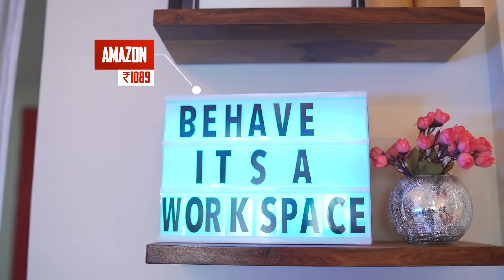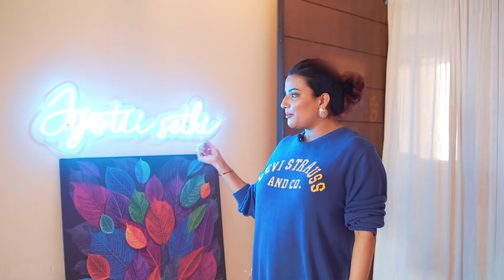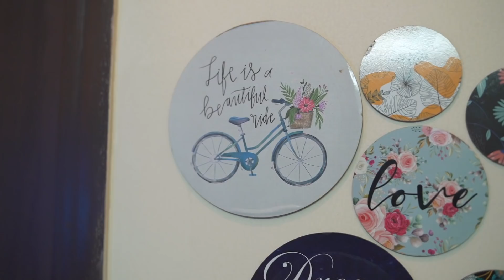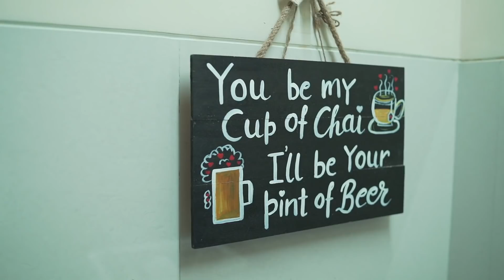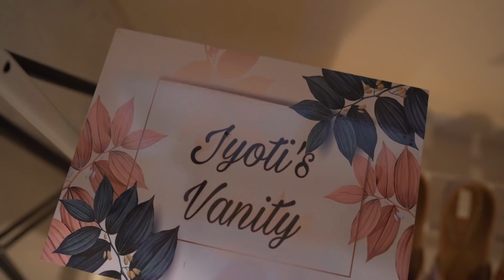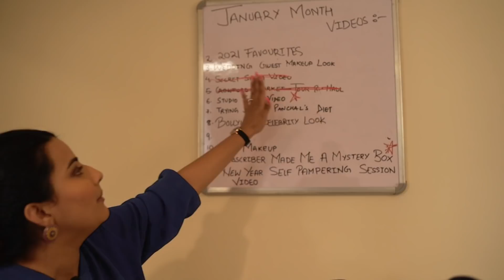Finally My Own Dream Studio Tour | YouTube Office/Space | My First Property Investment In Mumbai ❤️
🌸Griha Pravesh Pooja Video👇🏽

🌸Products Links

🌸Curtains

🌸Light Box

🌸Glass Vase

🌸Set of 3  Paintings

🌸Canvas Painting

🌸Rug

🌸Alarm Clock

🌸TV Unit Shelf with drawers

🌸White Tray Table

🌸Coffee table

🌸sofa

🌸Side Table

🌸Green Beaded Placemat

🌸Pink Beaded Placemat

🌸Cushion Covers

🌸Small Candle

 🌸Large Candle

🌸Round Ceramic Planter

🌸Artificial Plant

🌸Floating Shelves

🌸Tote Bag

🌸Starry String Light

🌸Tealight Holder

🌸Office Desk

🌸Chair

🌸Floating Shelves

🌸Curtain String Light

🌸PureSense Candle

🌸Digital Clock

 🌸Pen Holder

🌸Printed Curtains

🌸Iron Metal Flower vase

🌸Flower Stick

🌸Leaf Garlands

🌸Wall Decor Set Of 11

🌸Flower Sticks

 🌸Utility Cart

🌸Potpourri in Glass Jar

🌸Fridge

🌸Jar with Lid

🌸Spice Jars Set

🌸Wooden Frame 4 Pcs Set

🌸Microwave Oven

🌸Glove Set

🌸Popcorn Tubs

🌸Cherry Blossom Flower

🌸Picture Frame

🌸Dish Drainer

🌸Bonsai

 🌸JAR with LID Clear Glass

🌸DIGITEK Tripod Cum Monopod

🌸Clothes Rack

🌸Flower Vase

🌸Wood Drawer

🌸Black Curtains

🌸Floral Curtains

🌸Background stand

🌸White Net Canopy

🌸Desk Organizer

🌸Buddha

🌸Floor Uplighter

🌸Ceiling Light

🌸Double Sided White Board and Chalk Board

🌸 Godox cover -

🌸Godox Light -

🌸Ring Light -

🌸Macrame Artist page-

🌸Small Vanity-